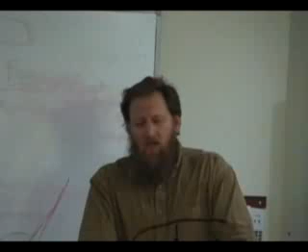Shaykh Abdur Raheem Green - Death and Beyond